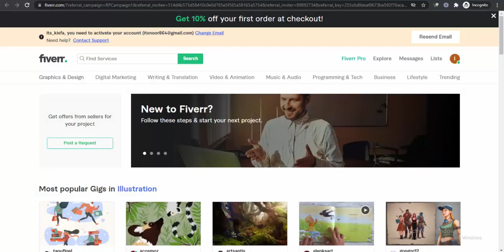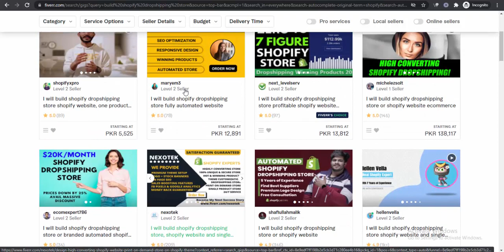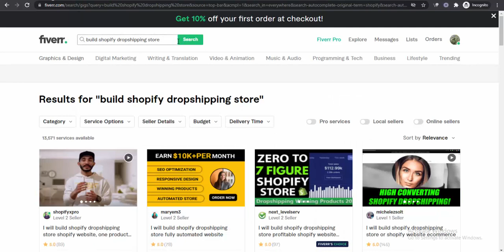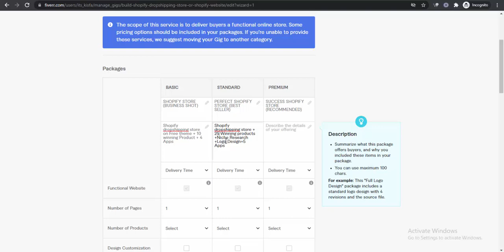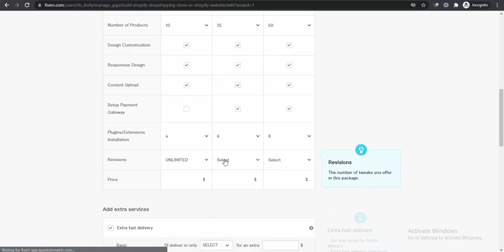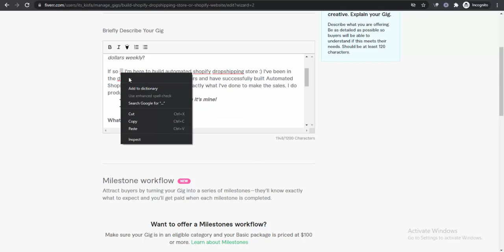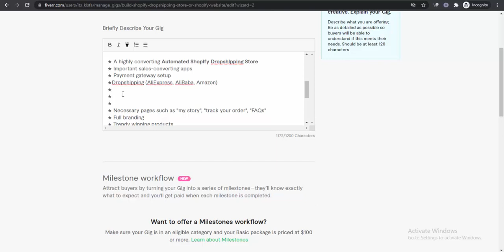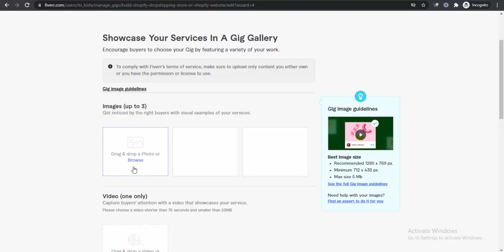HOW TO CREATE POWERFUL GIG ON FIVERR IN 2022 | HOW TO RANK YOUR FIVERR GIG | LECTURE 3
Powerful WordPress Gig
Rank your Shopify gig
Want to become a freelancer? but don't know anything about Freelancing? and searching for a solution to start your career as a Freelancer
Then this video is exactly for you! In this, I'll guide you about freelancing and how to start freelancing in 2022

✅Payoneer For Freelancers (Complete $1000 & Earn Reward)